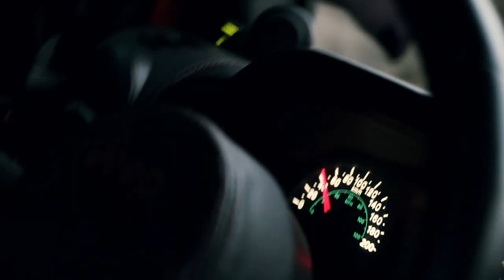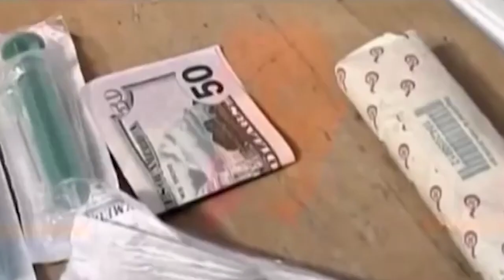ԻՄԱՑԻՐ ԱՎԵԼԻՆ/ԱՇՈՏ ՂԱԶԱՐՅԱՆ//IMACIR AVELIN